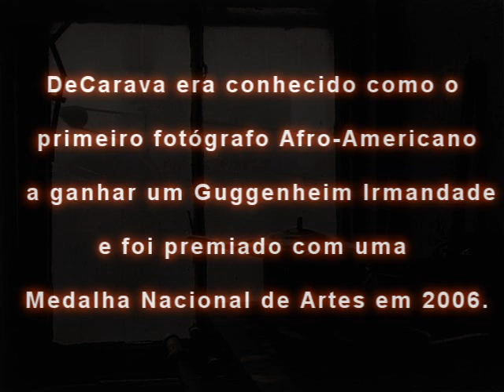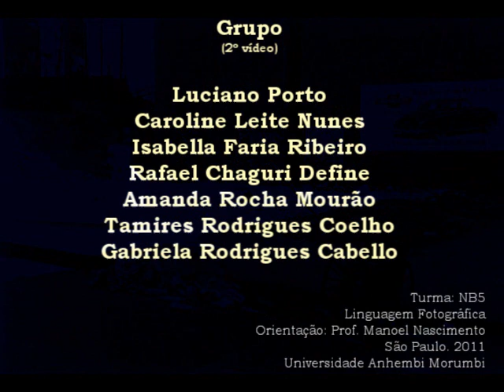Trabalho - Roy DeCarava - Fotos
Turma: NB5
Anhembi Morumbi

Fotos de Roy DeCarava